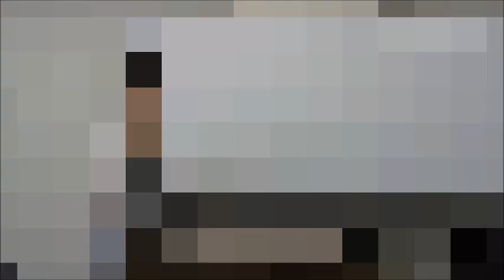쉬워요 VS 쉬어요【今日の一言韓国語873】